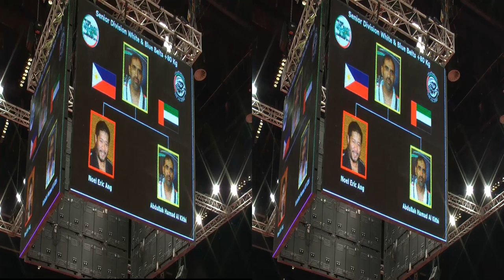UAE World JiuJitsu Championship 2011 - Abdullah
The World Professional JiuJitsu championship 2011 in 3D. Short segment featuring UAE contestant Abdullah Al Kitbi.

Shot in 3D, live.
Lessons learned:

Need for motorized convergence control unit
need for small Parallel rig with I/A and zoom adjustable lenses
(zooms done in moderation and proper framing are acceptable in 3D)

Need for mobility for slow tracking/Dolly shots.
For Mat sports such as these, JIB with remote controllable camera rig highly recommended.

Need for Live 3D monitor to perfect parallax gauging

This video was shot with the Panasonic AG3D A1 using only the standard lcd camera viewfinder with 50-50 mix mode.

Notes: Parallax and Stereo window can still be fine tuned in post, but for purposes of 3DTV display is fine as is.

Song: Terra Inteira.